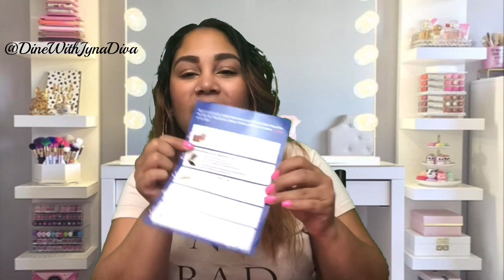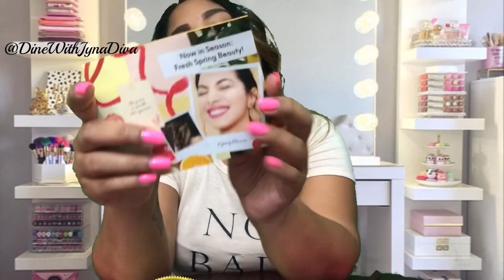IPSY MAKEUP OPENING | REVIEW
Hey DineDivas!! Join Me Today For A MakeUp Opening From Ipsy. I’m Wanted To Do Something Different. Share Some Insight Of My Life Besides Mukbang. Please Tell Me Your Thoughts.

Join DineDiva Squad:
Hit Bell Notifications